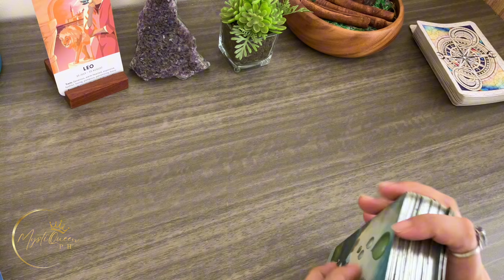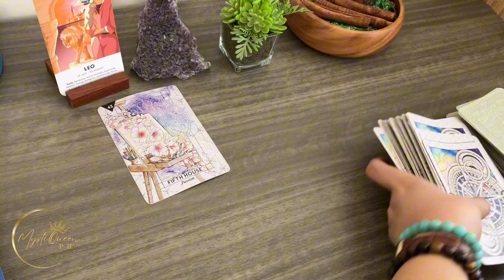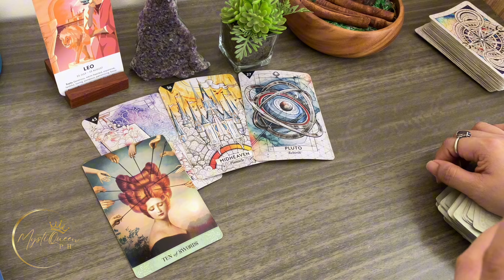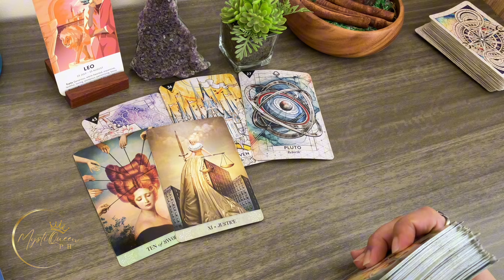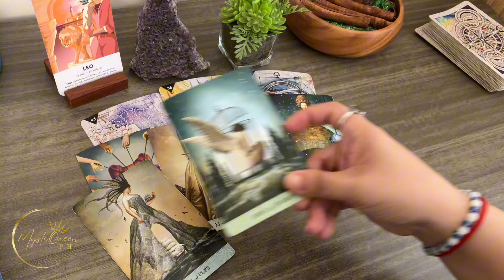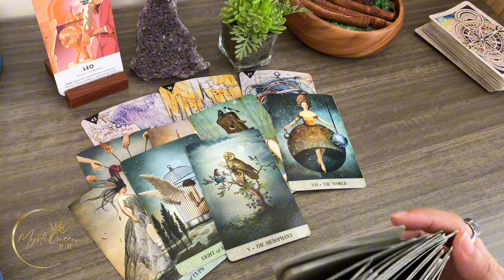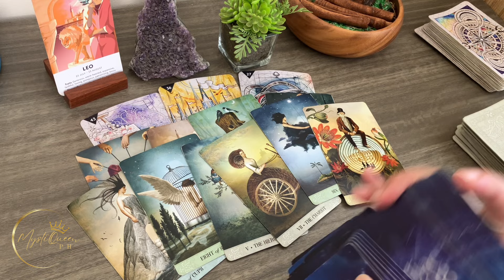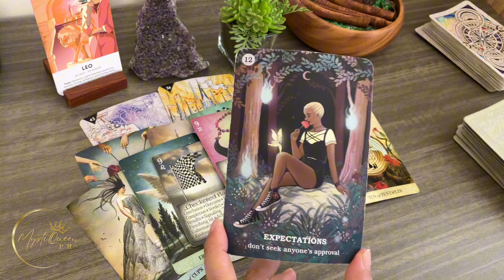♌ LEO WHOAH! Hindi Mo Na Mapipigilan Ang Pagbabago ✨ SEPTEMBER 2️⃣0️⃣2️⃣4️⃣ ✨ Tagalog Tarot Reading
🔮 PRIVATE/PERSONAL READING 🔮

Salamat po!🙏

👑MystiQueen PH

🍿 OTHER VIDEOS/MESSAGES/READINGS 🍿